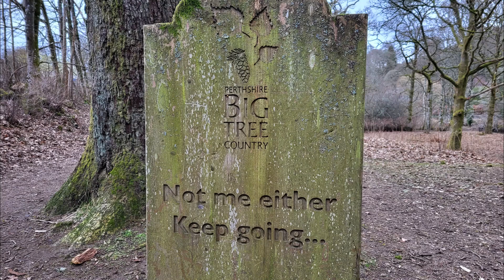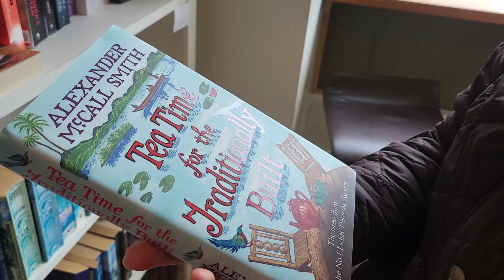Birnam and Dunkeld, Bookshop Tour of Scotland , Highland Perthshire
Join us as we discover Birnam's links to two literary greats; Beatrix Potter and William Shakespeare. We find Peter Rabbit, Jeremy Fisher and other well-loved characters hiding in the Beatrix Potter garden, before dropping by the Birnam Arts centre where we learn more about the famous author.

We then stroll along the banks of the River Tay and take in the majestic sight of the Birnam Oak;  the sole, surviving tree from Macbeth's Birnam Wood.

Birnam's independent bookshop 'The Birnam Reader' then draws us in with its wonderful selection of second hand books and cd's.

The day is finished off as all good days-out should be; at the Dunkeld Fish Bar eating some of the finest fish and chips you can get.

Beautiful Trip Music by SoulProdMusic from Pixabay

Ukulele Fun Background   Music by PaulYudin from Pixabay (Park)

A piece of motivation Music by Katzen_Tupas from Pixabay (mushrooms)

Type writer Pixabay